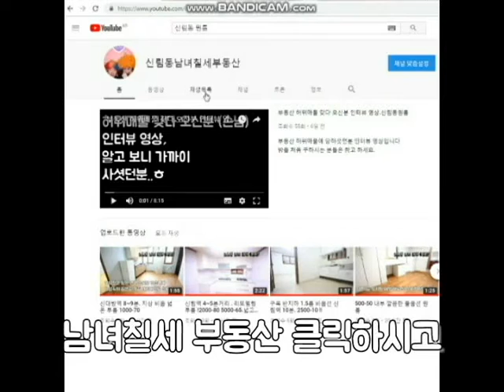신림8동 신대방역8분 지상 전세 6천 굿!